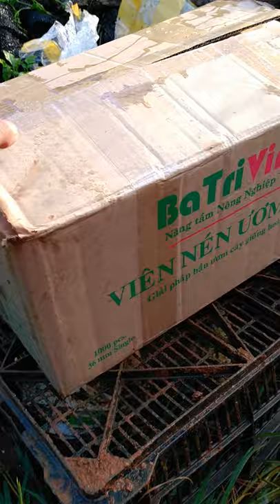Cách lấy ngó dâu tây bằng viên nén xơ dừa | Chimi Farm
Chào mừng đến với kênh Youtube của Nông trại Chimi - Hệ thống Nông trại kết hợp du lịch trải nghiệm. Hôm nay Chimi chia sẻ cách lấy ngó dâu tây bằng viên nén xơ dừa
Bạn cần chuẩn bị:
1. Viên nén xơ dừa
2. Tăm nhọn
3. Kích rễ atonik
Các bước lấy ngó dâu tây
1. Ngâm Viên nén vào nước có hóa atonik 2 -5 phút
2. Sau đó dùng tăm GHIM ngó giống vào bầu ươm Viên nén là xong,.. Mọi chuyện trở nên THẬT QUÁ ĐƠN GIẢN!

Tại Nông trại Chimi
Chúng tôi canh tác: dâu tây, nho, các loại rau củ theo mùa
Chúng tôi có khu chăm sóc vật nuôi: chim, gà thỏ, dê cừu
Chúng tôi có khu tham quan, khu đồ ăn, bánh, khu cafe, khu picnic, nướng dã ngoại
Cung cấp giống dâu tây hana, cây nho giống các loại, tư vấn kỹ thuật
Ghé thăm chúng tôi tại:
Farm 1: Bản Áng 2, xã Đông Sang,  Huyện Mộc Châu, Tỉnh Sơn La
Farm 2: Cạnh Đồi chè trái tim Mộc Châu
Farm 3: Ngõ 264 Âu Cơ, Hà Nội.
Farm 4: Cạnh cầu Nhật Tân, Xã Vĩnh Ngọc, Đông Anh, Hà Nội